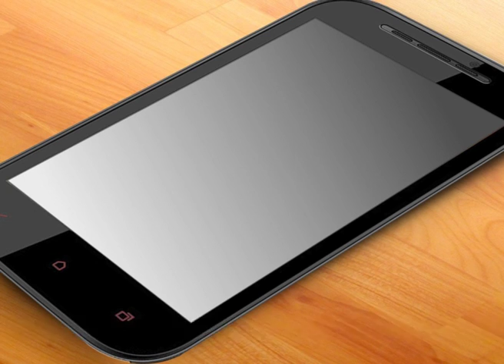Karbonn A11 on Star CJ Alive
If you are looking for an affordable smartphone, then look no more.